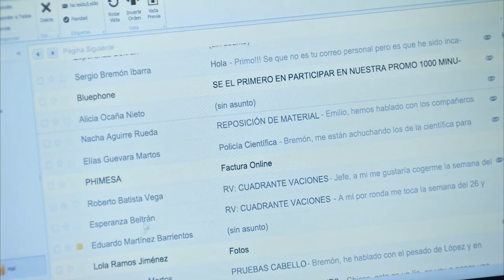Servir Y Proteger Capitulo 74 Completo